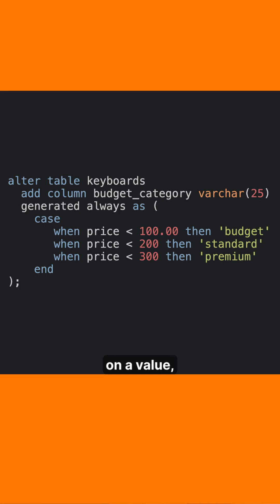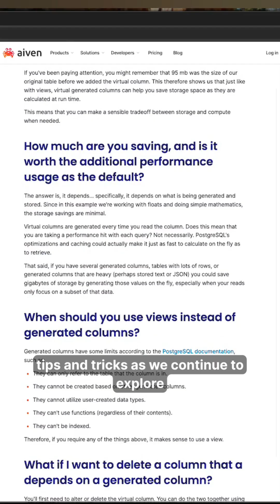Virtual Generated Columns will make your code more efficient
Virtual Generated Columns are another new feature that we're exploring in PG18.